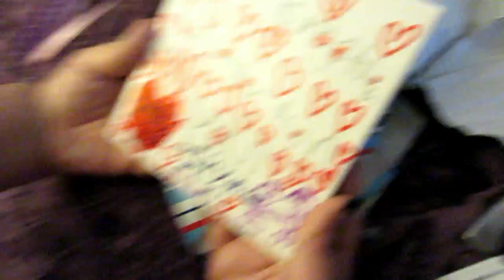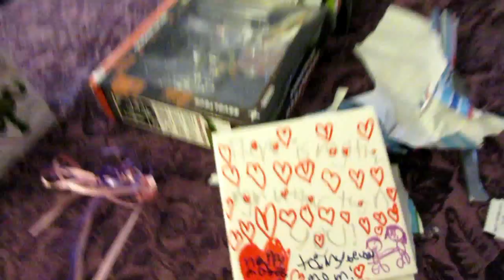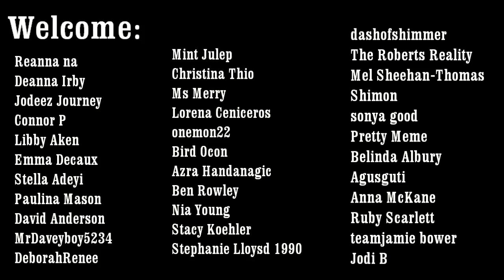Tears for Turtles!!!!! (Daily #264)